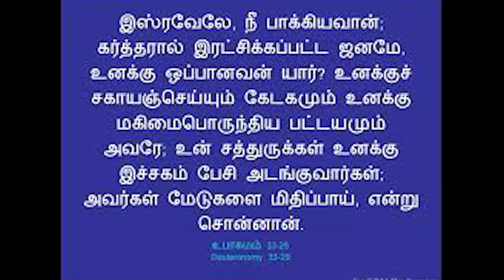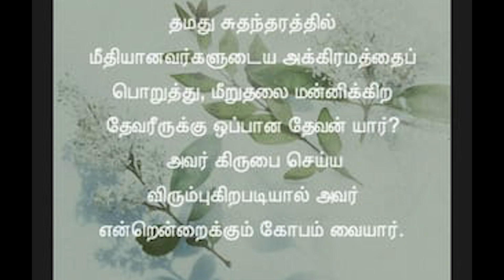கர்த்தரால் இரட்சிக்கப்பட்ட ஜனமே உனக்கு ஒப்பானவன் யார்? November Promise message 2022 l sis Elizabeth